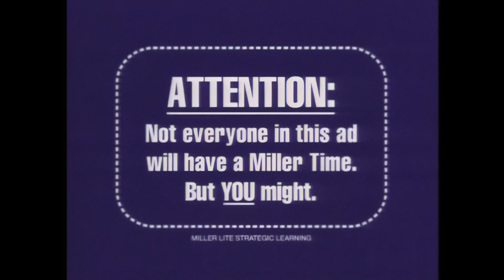Miller Lite – Dick – Evil Beaver – 1998 – HD Remaster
Of all the surreal spots Fallon produced as part of the "Dick" campaign for Miller Lite, this one has always been my favorite. First aired during the Super Bowl in 1998. Shot by Traktor. I didn't do much work after the upscaling (with Topaz Labs Video Enhance AI) beyond using FilmConvert to bring back some color and add some grain.